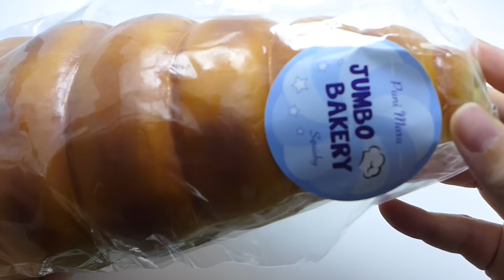Puni Maru Jumbo Bakery Panda Cornet Squishy